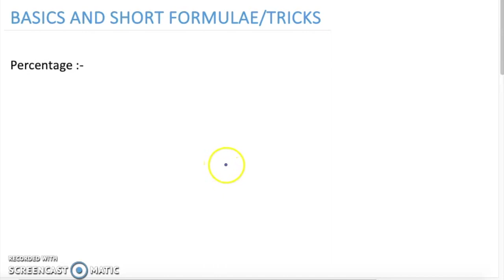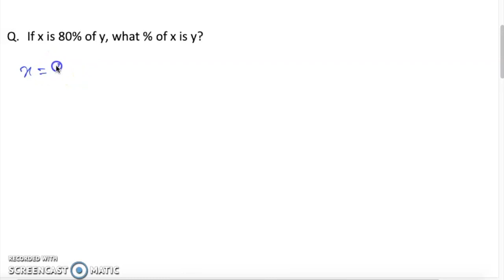PERCENTAGE Part -1 in PAITE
PERCENTAGE topic, part thum in a kikhen a, hiai pen PART 1 ahi. Hiai part in ahihleh basics leh percentage calculation kin zodeuh a hih theih ding dan cover ahi. Siamsinpih ten hamphatpih ding in lametna lianpi kinei hi.